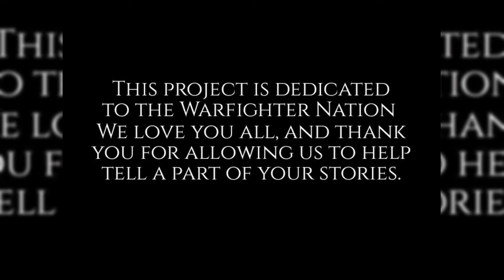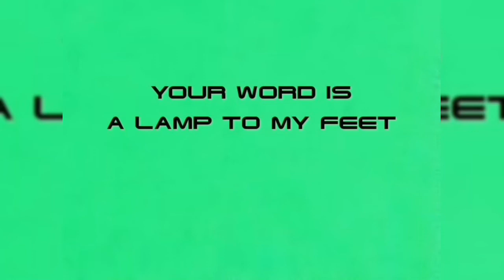PARACORD 101: #84 - "ABIDE THESE THREE"